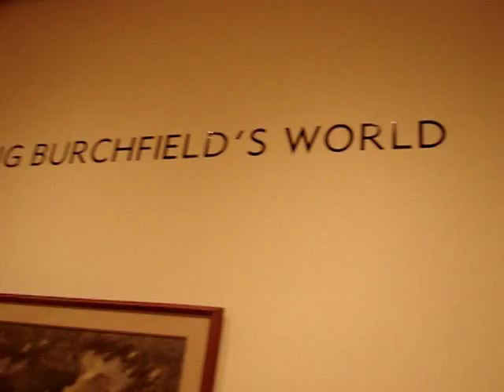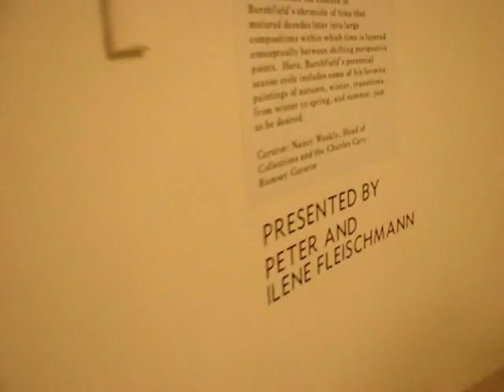BURCHFIELD PENNEY ART CENTER Buffalo, NY State College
Charles E. Burchfield 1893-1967 from Western NY painted Nature, Scenes and Dreamscapes with a watercolor mood and imagination. Here's an overview of Buffalo's beautiful new art gallery, dedicated to Burchfield's artistic legacy. The Burchfield Penney Art Center, located at Buffalo State College took nearly 2 years to build and over $33 million. The Grand Opening Celebration was the weekend of November 22, 2008 and attracted tens of thousands during the free viewing through the 30th. Featuring exhibitions of Charles E. Burchfield's works, the center also showcases many styles from Western New York artists. Songs are: "Silence" and "Sister Awake" by THE TEA PARTY.